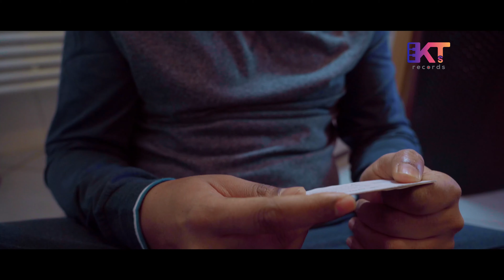Aykeydn-ኣይከይድን- Kudus-Tesfamariam-(Santo)-New Eritrean Music 2024 @ktsrecords207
Kudus Tesfamariam-Santo-Aykeydn-New Eritrean Music 2023 (Official Video) “Eritrean Music” “Eritrean Music 2023”
transmitted in any form or use without the prior
written permission of the publisher is strictly prohibited.

Aykeydn -Kudus Tesfamariam
Aykeydn